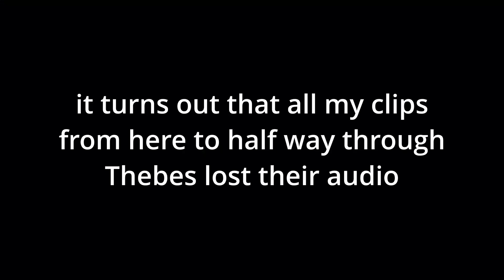Aloy is very destructive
Ultra hard new game + playthough part 3.
yea idk why the audio died for about a third of the enitre main story.

Dont question the song, its just a song, not sure why I picked it.